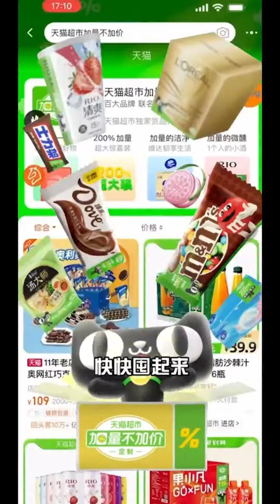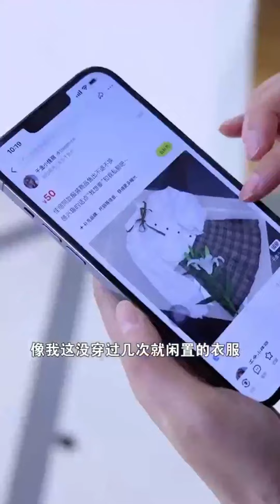本以為自己是先心動的那一個，不料已被對方偷偷喜歡很久【千金小佳麗】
我们强调了视频内容的合规性，绝对没有任何不良引导或危险行为。 一口氣看完：